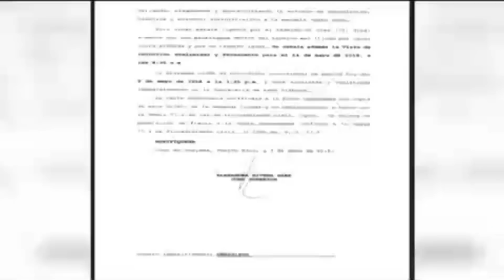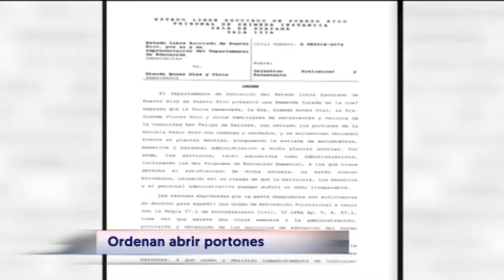Ordenan escuela en Salinas a que culmine paro | WapaTV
Por órdenes de una jueza del tribunal de primera instancia en Guayama hoy se supone que la escuela Pedro Soto Rivera en Salinas culmine el paro y abra sus portones.

WapaTV